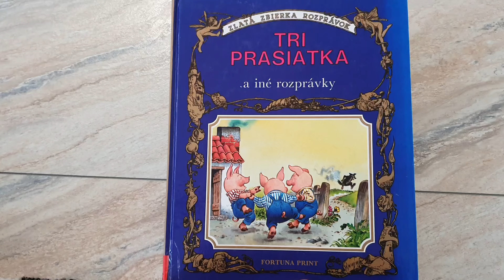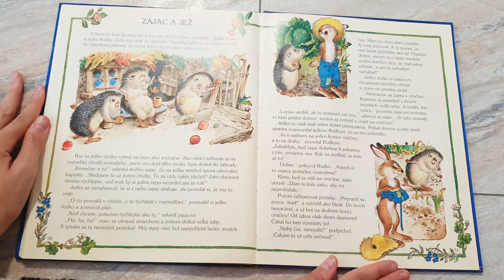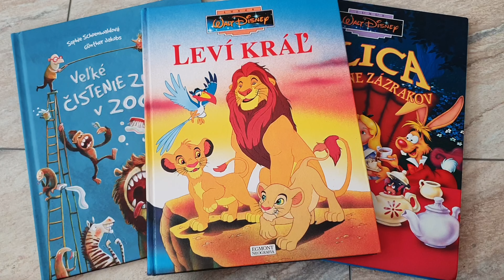Kiki WaiKiki číta: Zajac a jež (AUDIOROZPRÁVKA)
Dnes si prečítame knihu Zajac a jež
Autor: Kolektív
Iltustroval:
Číta: Kiki WaiKiki

Príjemné sledovanie a počúvanie!

Ak sa Vám kniha páči podporte autorov jej kúpou!